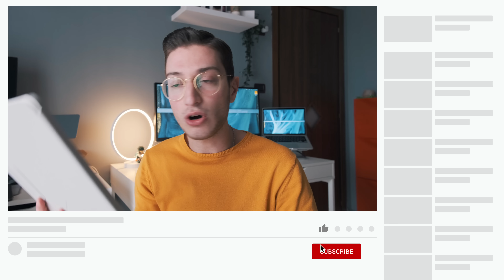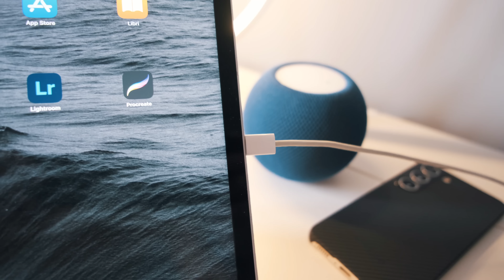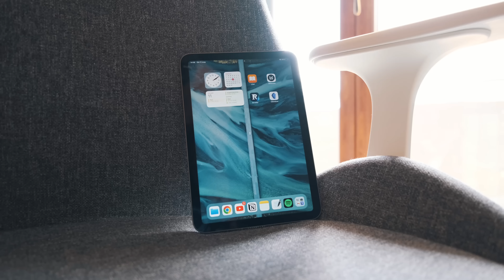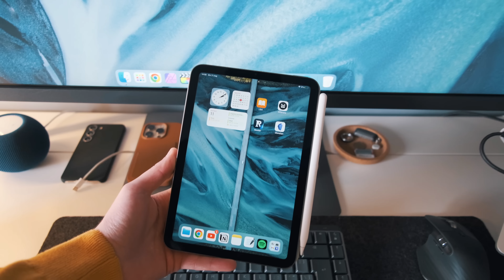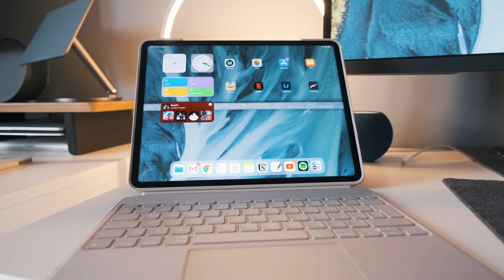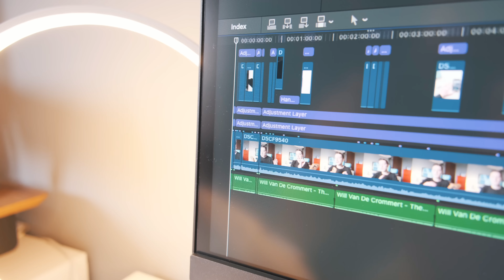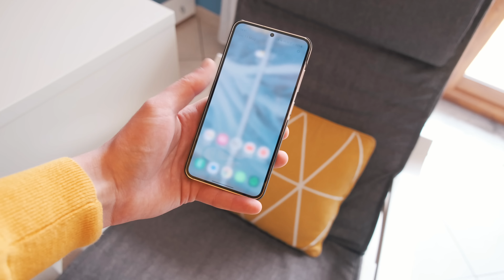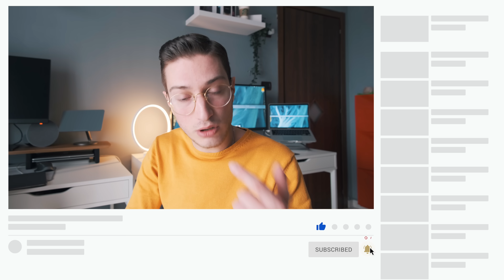15 GADGET TECH ESSENZIALI! Migliori Gadget Tech UTILI che USO ogni GIORNO!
Amici miei oggi, dopo circa 6 mesi, torniamo online con un secondo episodio di quella che potrebbe effettivamente diventare una serie, una serie in stile "cantinetta" di Galeazzi ma dedicata ai gadget e alle cose che effettivamente utilizzo quotidianamente. Nello specifico oggi analizziamo 15 gadget tech essenziali per me e che, ovviamente, reputo come migliori da utilizzare ogni giorno. Gadget tech, figate tech, secondo me veramente top e ottimi anche per il rapporto qualità prezzo. Naturalmente non ci sono solo gadget economici, non ci sono solo gadget nuovi ma, come detto anche in apertura, gadget che apprezzo e che vi consiglio dopo mesi e mesi di utilizzo.

Presa da muro anker
Caricatore Apple Watch usb-c
Mini presa da muro anker
Ferma cavi
Nescafé dolce gusto
Logitech Mechanical
Mx Master 3s
Samsung s23
iPhone 14 pro
Cover mujjo
Cover iPhone 14 pro Spigen
Webcam mount Spigen
Powebank Spigen
Supporto per foto e video con smartphone economico
Kit pulizia 7-in-1
Powerbank iniu
Cavo Mcdodo con display

Guida:
0:00 I gadget del mattino e consiglio utile
2:30 Chicca del mattino
3:22 Modifiche alla scrivania e nuovi ipad con gadget
6:34 Nuovo Monitor
11:06 Nuove periferiche
12:27 S23 e iPhone 14 Pro
13:01 Cover S23
13:14 Cover iPhone 14 Pro
13:55 Nuovi gadget per iphone e non di spigen
15:28 Il mio Powerbank e cavo
15:57 Kit pulizia dispositivi
16:44 Supporto per smartphone
17:09 Conclusioni